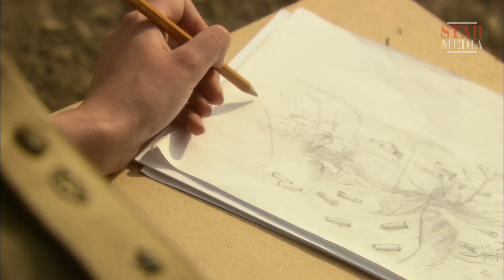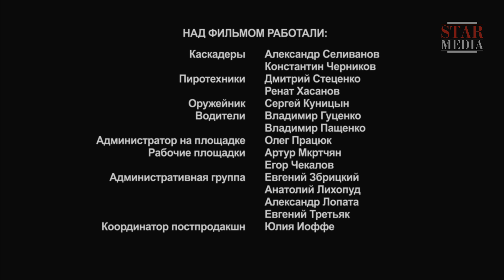Caravan Hunters - Episode 2. Russian TV Series. StarMedia. Military Drama. English Subtitles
1986, Afghanistan. The Mujahideen announce the launch of a new air-defense system called Stinger, which could potentially end Soviet supremacy in the air. Commander of Intelligence, Major Okovalkov is assigned the mission of getting hold of this new weapon and to do this, he has to intercept a small caravan transporting, according to intelligence information, a couple of Stingers.

However, as it turns out, the caravan is a large heavily guarded vehicle with a well-armed escort. Realising that the mission is doomed to fail before it has begun, Okovalkov decides to let the caravan pass and then return to his unit, but his plans are ruined when a young and inexperienced soldier suddenly opens fire. A fight ensues during which most of the Soviet squad is killed. With only seven survivors and no radio contact, Okovalkov’s real ordeal begins when he is forced to march his injured men over 45 kilometres back to base.

Type: TV series
Genre: military drama
Year of production: 2010
Number of episodes: 4
Directed by: Sergey Chekalov
Written by: Vadim Bochanov
Director of photography: Sergey Ryabets
Producers: Eduard Evtushenko, Aleksey Terentiev, Vlad Ryashin
Cast: Aleksey Serebryakov, Andrey Saminin, Aleksey Longin, Vsevolod Khovanskiy, Karina Andolenko, Evgenia Lyutaia, Vladimir Smirnov, Mikhail Tarabukin, Ivan Shibanov, Nikita Emshanov, Igor Mirkurbanov